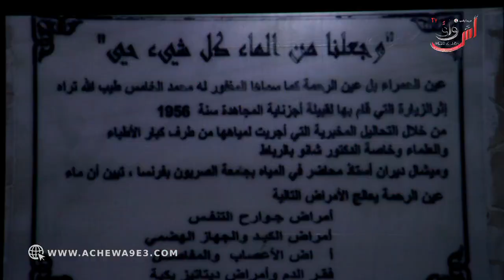تازة منابع المياه شريط سينيمائي يبين ثروات المدينة المائية و جمالية مناظرها الطبيعية